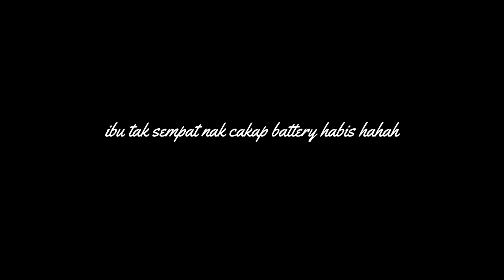TEALIVE X MAMEE SPICY MI BOBA | boleh telan tapi.. 🤢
Hi everyone 🤎

basically maggi ni tak teruk sangat tapi depends jugak sama ada orang tu boleh makan ke tak. So ada sesiapa yang repeat makan maggi ni? 😂 cuba komen sikit